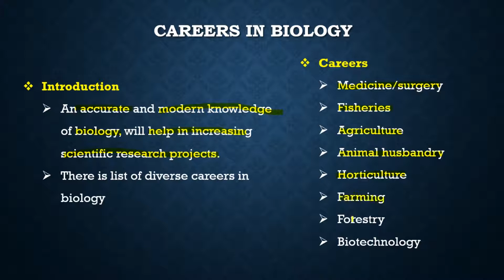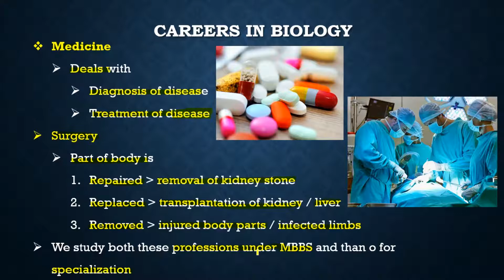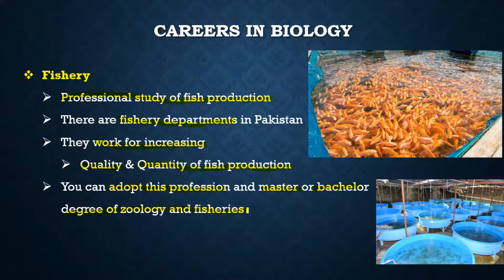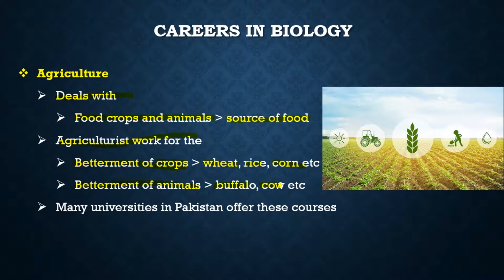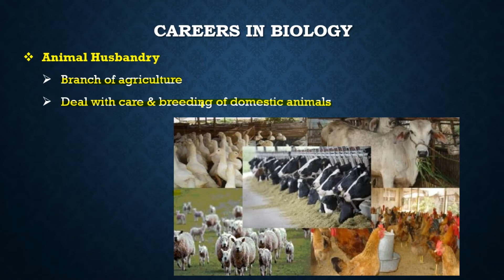Biology 9th Chapter # 1, careers in biology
Medicine / Surgery
Fisheries
Agriculture
Animal Husbandry
Farming
Forestry
Biotechnology